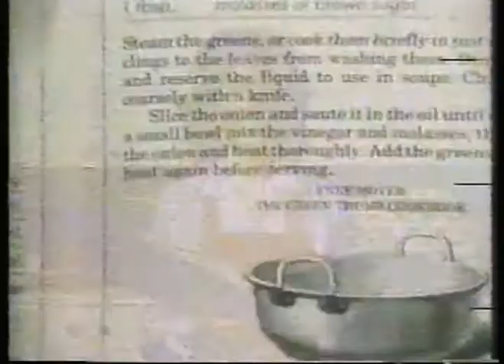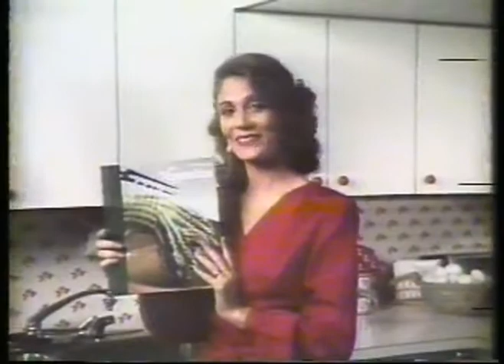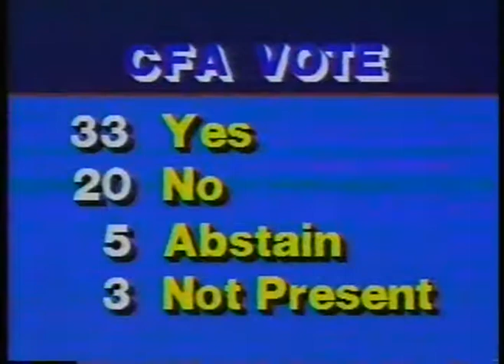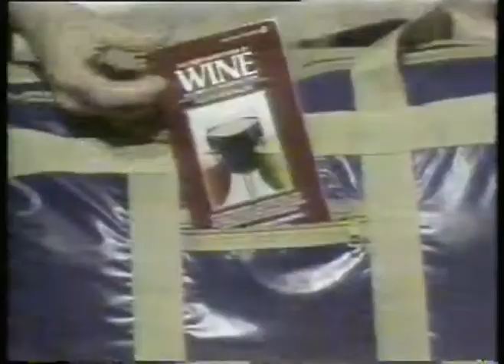1983 World Championship Mesquite Rodeo - Bare Back Riding & Saddle Bronc Riding imasportsphile